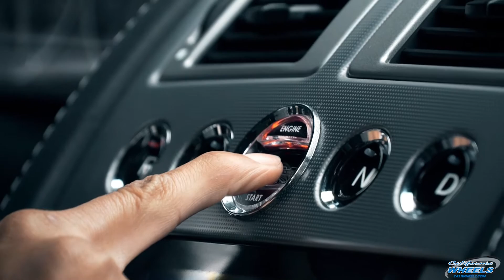Aston Martin DBS on PUR 9INE Wheels by California Wheels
The Bay Area is an amazing place.  Less than an hour from the heart of San Francisco, majestic redwood forests rise up from the hills along the coastline.  Whether navigating congested city streets, or opening the throttle on winding forest roads, this 2009 Aston Martin DBS with PUR 9INE wheels will get you from point A to point B with elegance and power.

The PUR 9INE wheels feature a two-tone gunmetal and dark brushed finish that complements the lighter silver paint of the Aston Martin.   The wheels are 21” x 9” in the front and 21 x 10.5” in the rear, and fit perfectly under the DBS’ aggressive, lowered stance.

An aftermarket brake set up provides increased braking power, and a custom exhaust gives this Aston Martin DBS a menacing growl that’s right at home in the deep woods.

Additional customization:
 •  Lowered
 •  Custom brakes
 •  Custom exhaust
 •  Tires: Toyo 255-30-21 front, 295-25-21 rear